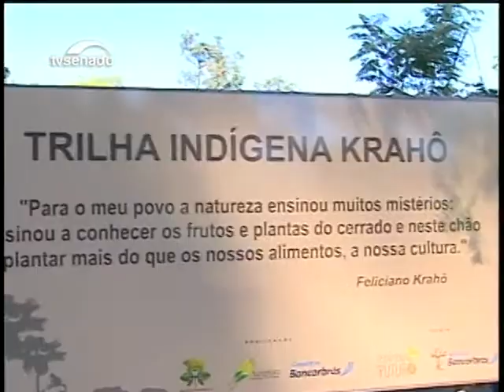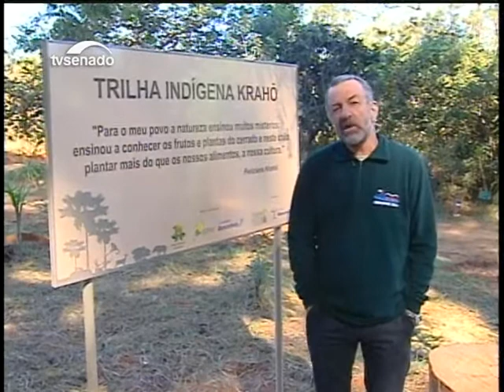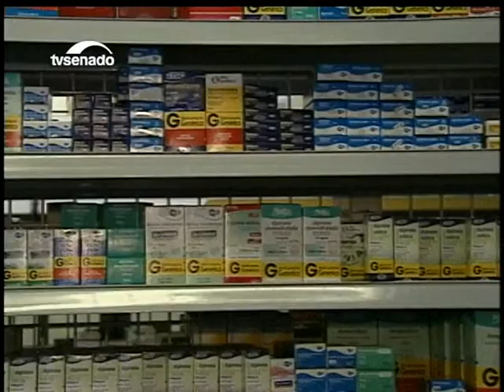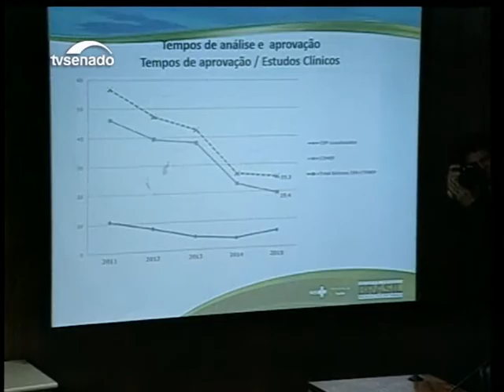Nesta edição: Renan enumera as prioridades no Legislativo até o fim de 2016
Notícias da manhã desta sexta-feira (1).